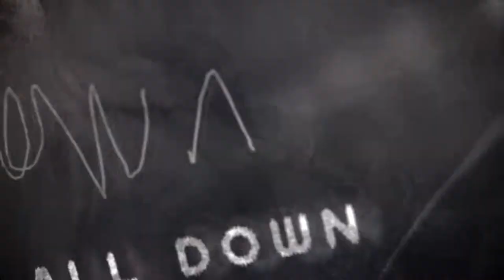Army Of The Universe “Really?” Lyrics Video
Brand new track featured in the new Army Of The Universe "The Magic EP", out Feb 19th, 2016.
Directed by Salvatore Delle Femmine // Gabriele Perraro